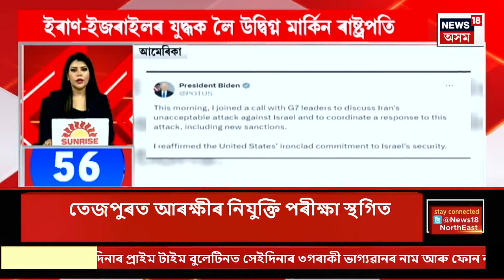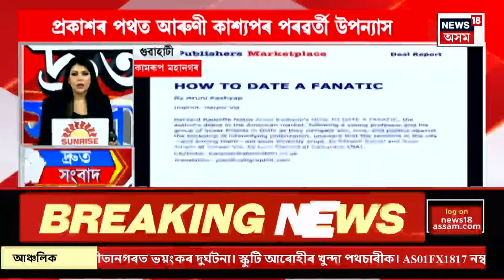SPEED NEWS : TOO 100 NEWS | প্ৰতিকূল বতৰৰ বাবে আৰক্ষীৰ নিযুক্তি পৰীক্ষা স্থগিত। Assam Police Exam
SPEED NEWS : TOO 100 NEWS | প্ৰতিকূল বতৰৰ বাবে আৰক্ষীৰ নিযুক্তি পৰীক্ষা স্থগিত। গুৱাহাটীত বৰষুণৰ বাবে আৰক্ষীৰ শাৰীৰিক পৰীক্ষা বাতিল। ১৪ অক্টোবৰত অনুষ্ঠিত হ’ব পৰীক্ষা। ৩ অক্টোবৰৰ শাৰীৰিক পৰীক্ষা অনুষ্ঠিত হ’ব ৫ অক্টোবৰত। বৃহস্পতিবাৰেও বাতিল হৈছিল শাৰীৰিক পৰীক্ষা।